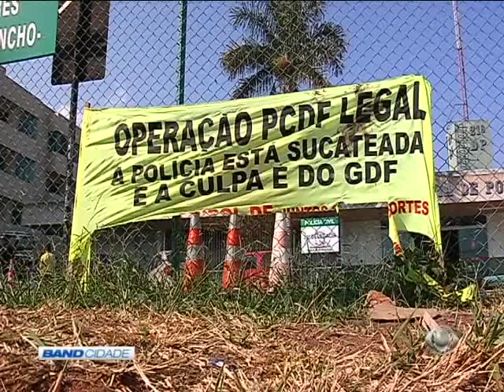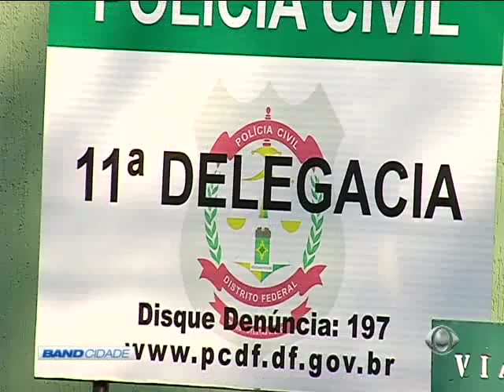Band Cidade 2° Edição 17/08/2016 bloco 2